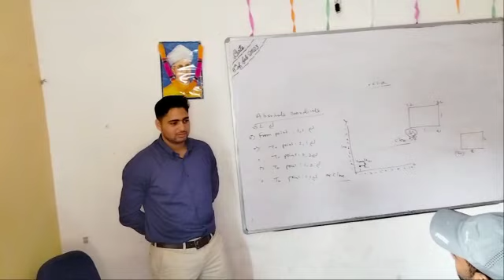Placement In Autocad ll Rahul Got job After Training ll IFTCADD